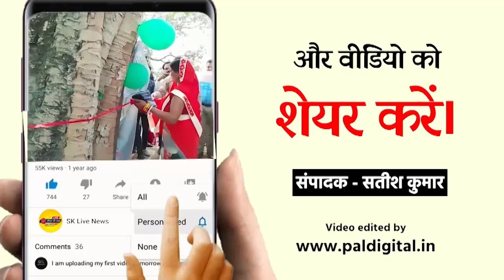कौड़ियाला घाट पर सफेद बालू का हो रहा है खनन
सफेद बालू का हो रहा है खनन कौड़ियाला घाट पर बने बांध को काट कर खनन माफिया कर रहे हैं खनन।

निघासन खीरी। तिकोनिया के कौडियाला घाट सहित अन्य कई घाटों से खनन की मिट्टी की ट्राली बड़े पैमाने पर हो रहा अवैध खनन आम चर्चा का विषय बना हुआ है बीते दिनों में आई बाढ़ से  बंधा कट गया था जिसको ग्रामीणों द्वारा पाटकर बनाया गया